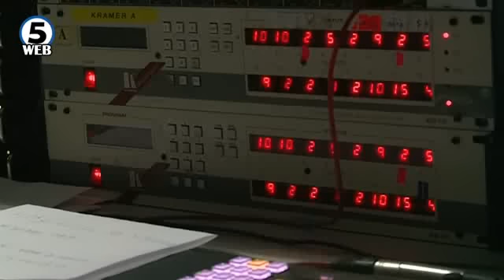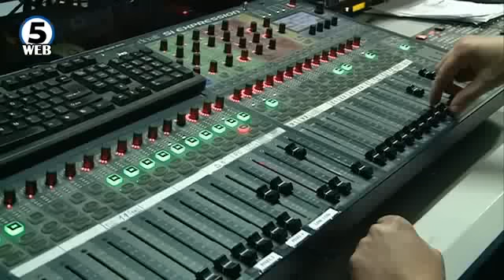Поради самоволието на ЗАМП корисниците трпат огромни загуби